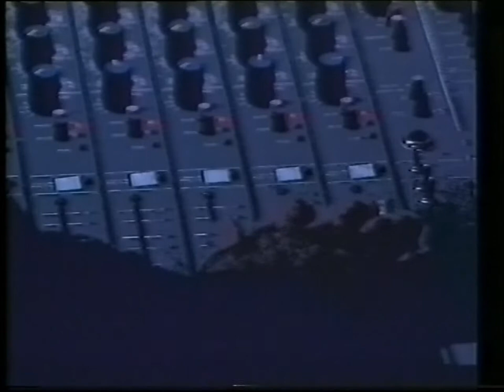Fancy - Flames Of Love (Remastered Video) (1988)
Es handelt sich um das offizielle Promo Musikvideo, bearbeitet von MellieTerry.